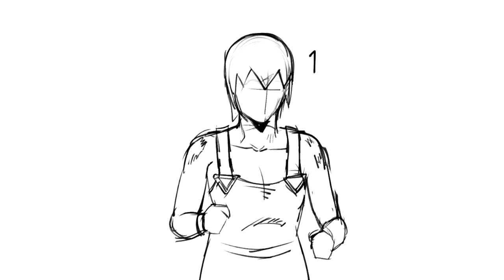Yatta!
Short F.F. animation based on her voice actress, Mariya Ise, going "Yatta!" or "Ye!".